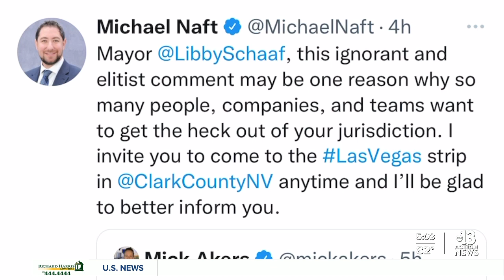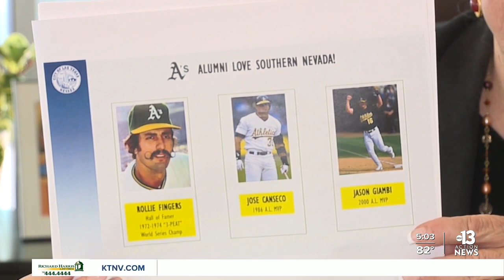Las Vegas mayor responds to Oakland mayor's 'gross' desert comment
Las Vegas Mayor Carolyn Goodman is responding to remarks by Oakland Mayor Libby Schaaf calling the Las Vegas desert "gross" during an interview about the Athletics' future.